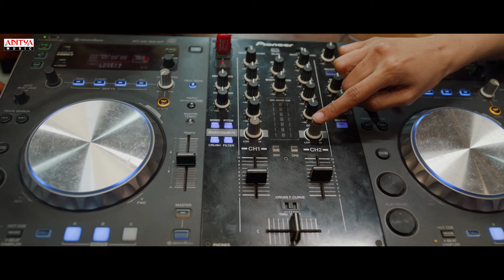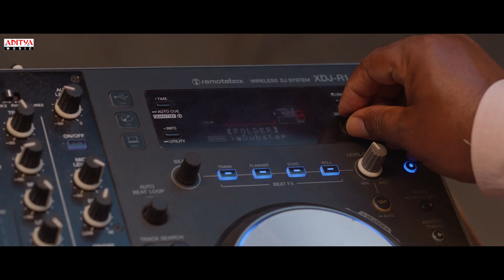Yakeen Full Video (Hindi) | Music Shop Murthy | Ajay Ghosh, Chandini Chowdary | Pavan | Aditya Music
"Yakeen" is a captivating video song from the Hindi movie "Music Shop Murthy," featuring Ajay Ghosh and Chandini. The song is composed by Pavan and beautifully sung by Sachit Bhat.

Song Details :
Song Name : Yakeen
Lyrics : Akshit Raturi and Akanksha Bisht
Singer : Sachit Bhat
Mixing and Mastering: Shangau Bisht
Additional Vocals: Raazi

Movie: Music Shop Murthy
Starring – Ajay Ghosh, Chandini Chowdary, Amani, Amit Sharma, Bhanu Chandar, Dayanandh Reddy
Written & Directed By: Siva Paladugu
Producers: Harsha Garapati & Ranga rao Garapati
Co Producers: Satya Kishore Bachu, Vamshi Prasad Raja Vasireddy, Satyanarayana Paladugu
Banner: Fly High Cinemas
Singers:-
Telugu: Rahul Sipligunj, Kaala Bhairava, Hari Charan, Karunya, Yazin Nizar, Sooraj Santhosh
Tamil: Raazi
Malayalam: Raazi
Hindi: Sachit Bhat
Kannada: Parvez Ahmed, Akshay Badamane, Prasanna Kumar M S, Vishwajeet Deshpande
Lyrics: Mahesh Poloju & PAVAN (Telugu) I Abhilash Britto (Tamil) I Mustafa Desamangalam (Malayalam) I Kishore Viswakarma (Kannada) I Akshit Raturi (Yakeen) Akanksha Bisht (Hindi)
Director Of Photography: Sreenivas Bejugam
Editor: Bonthala Nageswara Reddy
Choreography: Moin Master
Sound Mixing: Santosh Vodnala
Mixing & Mastering (Songs): Shangau Bisht
Colorist: Rathnakar Reddy
Publicity Designer & VFX: Shakthi Graphiste
Teaser, Trailer and Promos: Naresh Adupa & Jesvin Prabu
PRO: Sai Satish